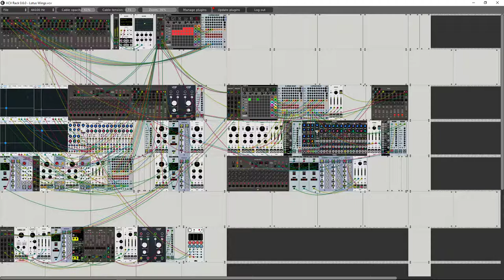VCV Rack - Lotus Wings (Ambient - Chillout)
Hi! My first big patch, using two random generated polyphonic pads, one percussion section, and a generative solo.